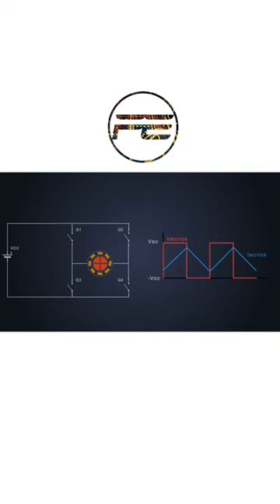Unipolar Motor Driving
Check us out!